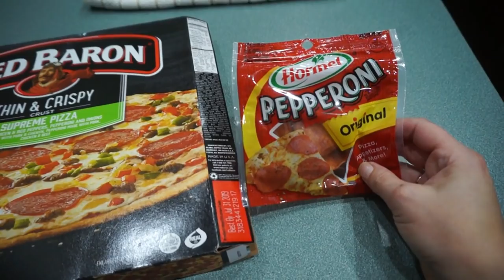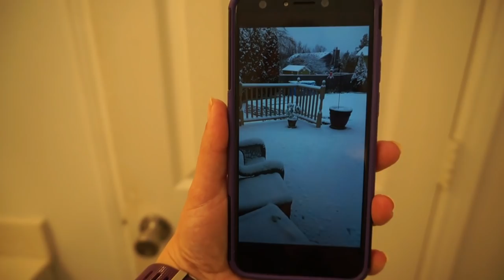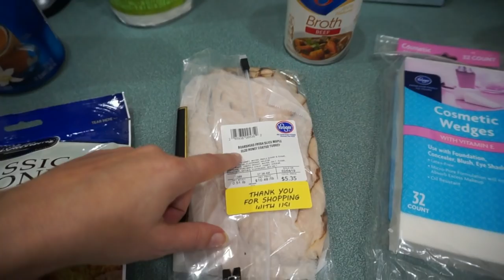WHO GOT A NEW JOB | DITL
Congratulations to Ryan, he got a new job working at Dickey's Bbq Pit!